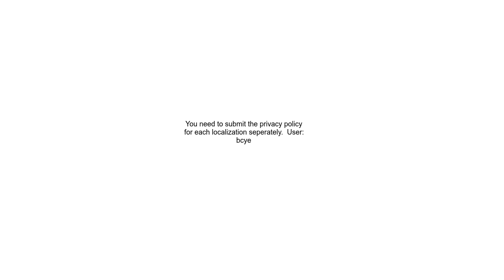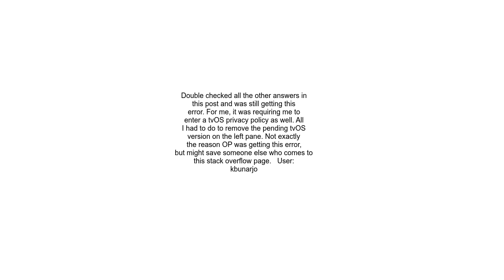App Store connect shows error &quot;you must provide a privacy policy url&quot; even the privacy lin